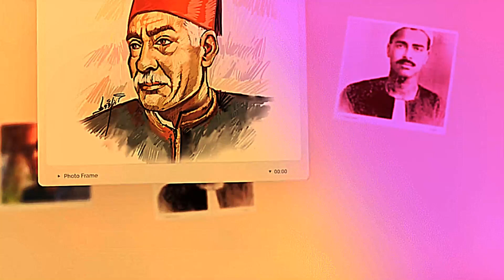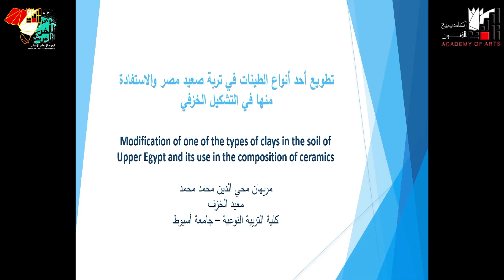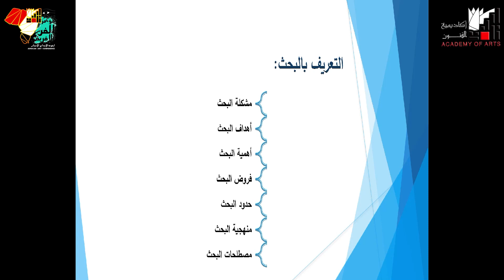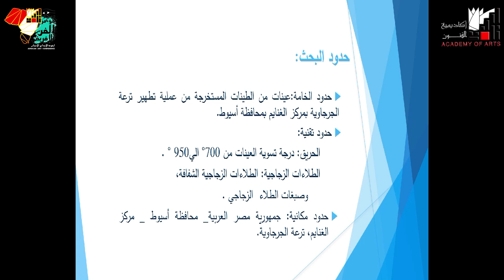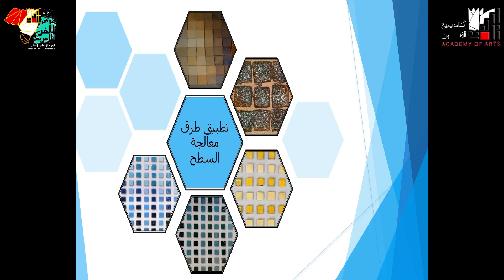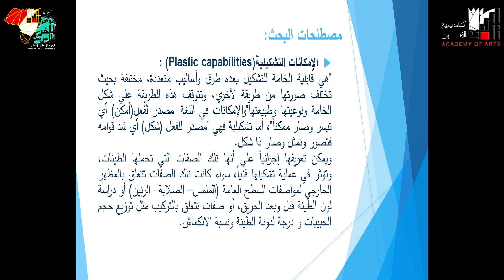تطويع أحد أنواع الطينات المستخرجة من صعيد مصر والاستفادة منها في التشكيل الخزفي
تطويع أحد أنواع الطينات المستخرجة من صعيد مصر
والاستفادة منها في التشكيل الخزفي
مريهان محيي الدين محمد